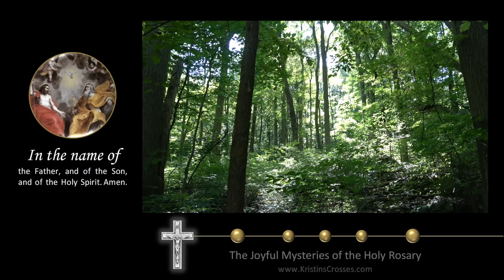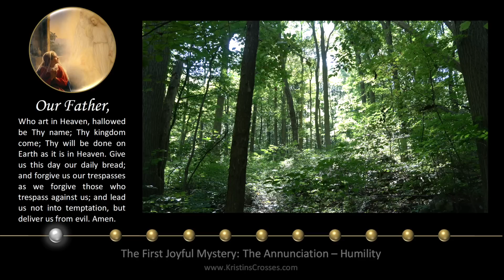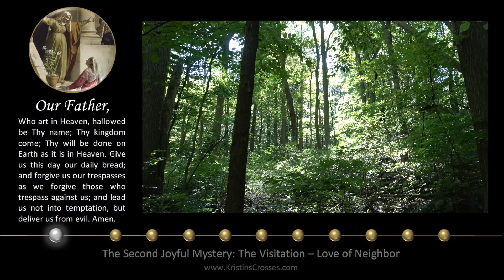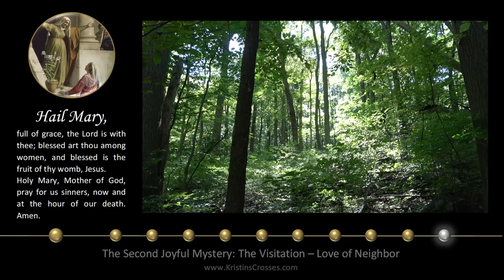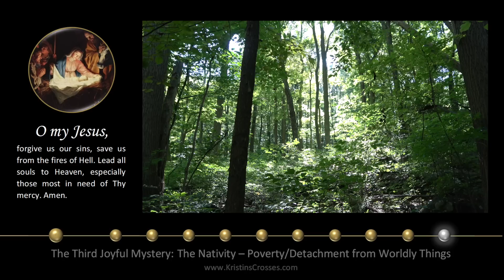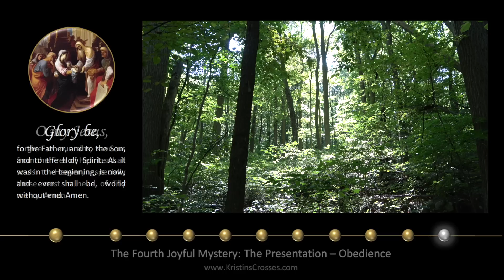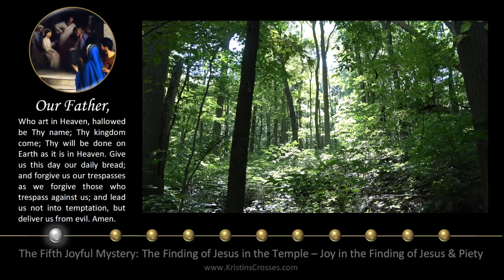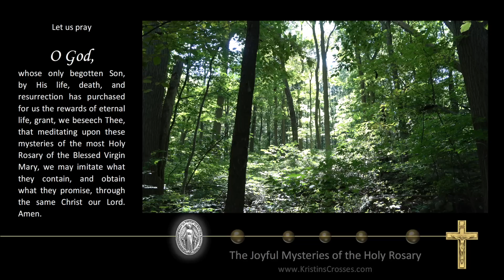Monday Rosary • Joyful Mysteries of the Rosary 💙 October 16, 2023 VIRTUAL ROSARY - MEDITATION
Today's Rosary - Monday, October 16, 2023.
On Monday's we pray the Joyful Mysteries of the Rosary.
▶️ Scenic Meditation: The Woods.

00:00 Today's Rosary 💙 The Joyful Mysteries
02:27 1️⃣ The Annunciation
06:12 2️⃣ The Visitation
10:11 3️⃣ The Nativity
13:59 4️⃣ The Presentation
18:00 5️⃣ The Finding of Jesus in the Temple